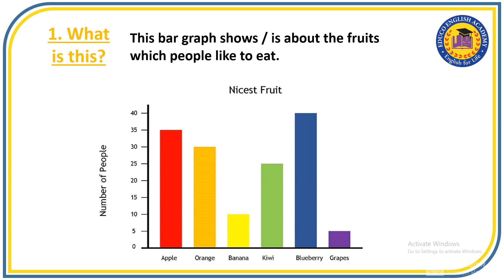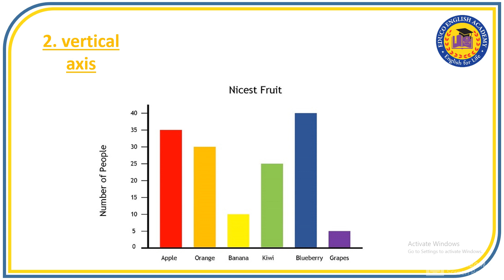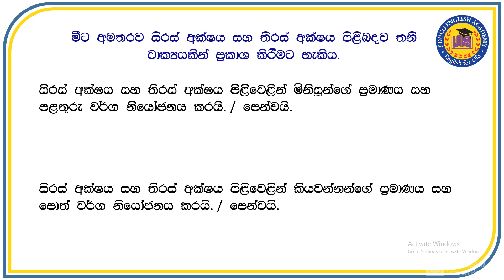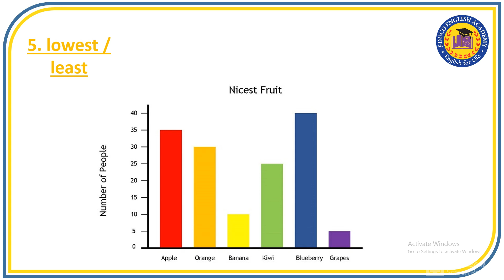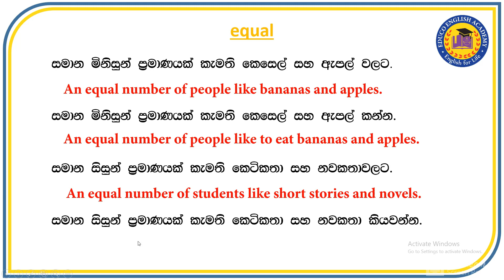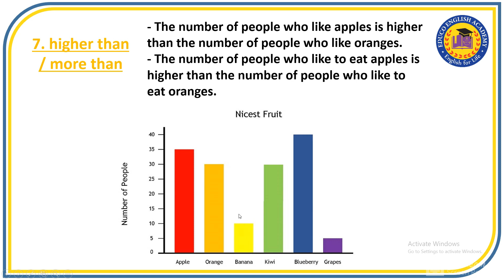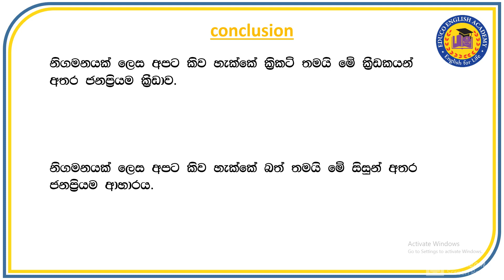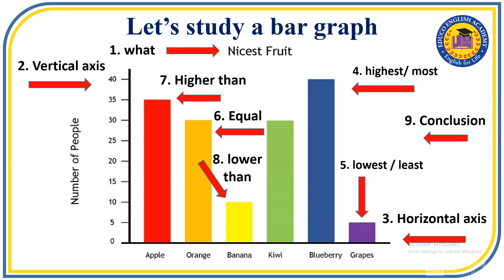Bar Chart Introduction